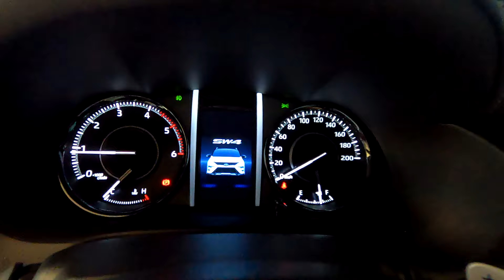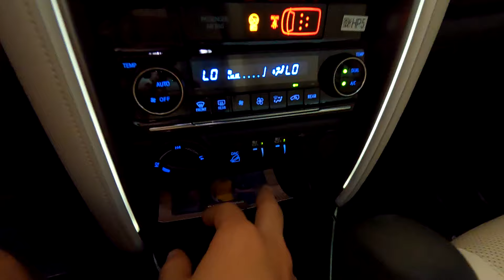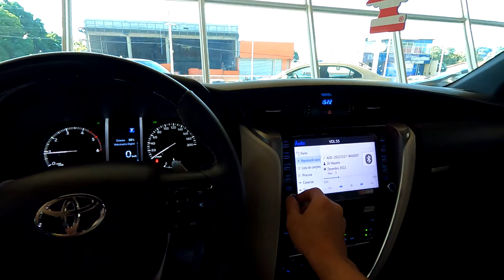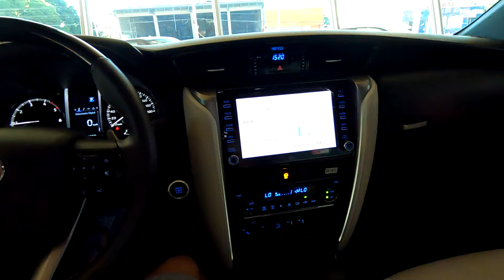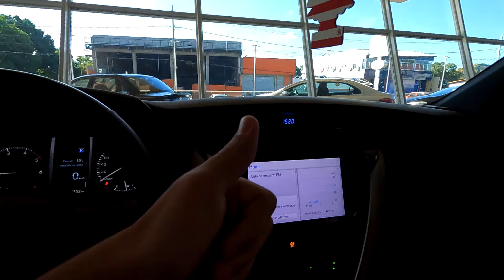SW4 Diamond 2023! Avaliação completa do suv mais vendido do 🇧🇷!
Os detalhes fazem a diferença, conheça essa sw4 em detalhes!

Só tenho a agradecer ao Van Veiculos por ter liberado eu gravar essa máquina!

Abraço meu parceiro Lucas!

Instagram do canal: @mitdriver

Abraços!